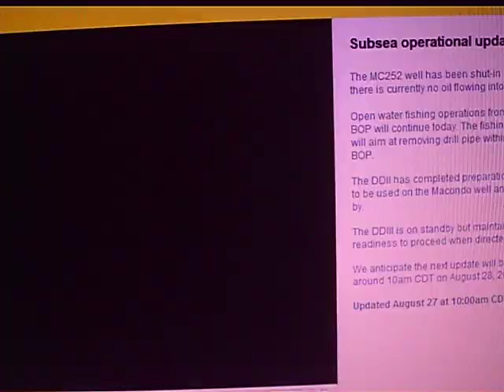Obama I talked to the Experts BP OIL live feed BS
just music to keep the tempo.  ObamaNation.  That's probably how they picked his new name to be Obama.  They're silly that way, ya know?  Nothing interesting to see here folks, move along.  I'll clear the mud from your well head...  Both A and B.
Hey, at least the cameras now show their "objective" on them!